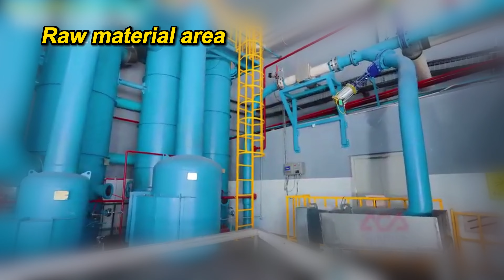Rendering Plant: Transforming Slaughter By-Products into Valuable Resources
In the animal processing industry, sustainable practices are more essential than ever, and rendering plants play a key role in transforming waste from slaughter into valuable by-products. This process not only reduces waste but also creates resources for industries such as animal feed, biofuel, and even cosmetics, effectively closing the loop on animal by-product use.

From Slaughter to Disposal: Key Stages in Rendering
Rendering plants specialize in breaking down materials like animal bones, organs, and fats from slaughterhouses and converting them into marketable products. This process includes several crucial stages:

Collection and Sorting
All waste by-products, including fats, bones, blood, and offal, are collected and sorted. This stage is critical for preparing materials for high-efficiency processing.

Grinding and Cooking
The raw materials are ground down into smaller pieces and cooked at high temperatures. This high-heat processing breaks down proteins and sterilizes the material, ensuring safety and preparing it for fat and water separation.

Dehydration and Fat Extraction
After cooking, the material undergoes dehydration to remove water, followed by a centrifugation or pressing process to separate fats from solids. This fat, often referred to as "tallow," is a valuable resource for producing biofuel, soaps, and animal feed additives.

Drying and Grinding of Solids
The remaining solids, known as “meat and bone meal” (MBM), are then dried and ground into a fine powder. This protein-rich meal is used extensively in livestock and pet feeds as a nutrient source.

Waste Management and Environmental Compliance
Rendering plants are equipped with advanced waste management systems to handle wastewater and emissions. These plants adhere to stringent environmental regulations, ensuring that air and water emissions meet safety standards, making the entire process as eco-friendly as possible.

Benefits of Rendering in the Modern Economy
The rendering industry transforms slaughter by-products into a wide range of useful products. For instance, tallow extracted from animal fat can be used to produce biodiesel, reducing dependency on fossil fuels and supporting a more sustainable energy cycle. The high-protein meat and bone meal (MBM) serves as a rich, cost-effective feed ingredient that helps reduce reliance on plant-based feed proteins, such as soy.

In personal care and industrial applications, by-products like gelatin, derived from rendered animal parts, are used in cosmetics, pharmaceuticals, and even food. This high level of by-product utilization not only maximizes the economic value of each animal but also significantly lowers the environmental footprint of the meat processing industry.

Why Rendering Matters
The rendering process embodies the principles of sustainability and resource efficiency, converting what would otherwise be waste into valuable commodities. By repurposing animal by-products, rendering plants contribute to a circular economy, support various industries, and promote environmental stewardship.

This video explores the fascinating world of rendering plants, revealing how advanced technology and sustainable practices are transforming the way we handle animal by-products—from waste to value.